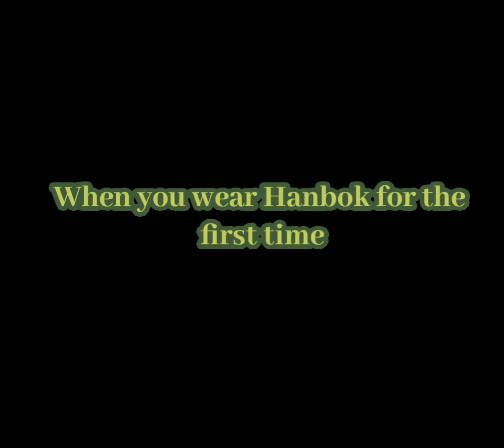||When you wear Hanbok for the first time||